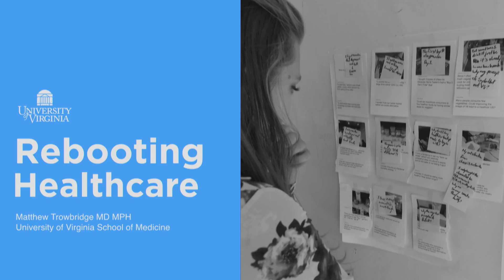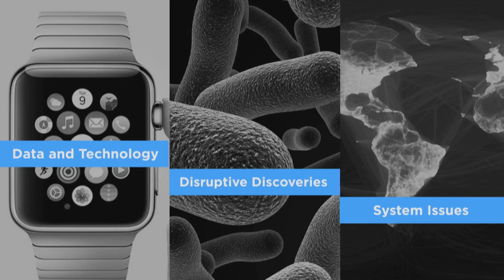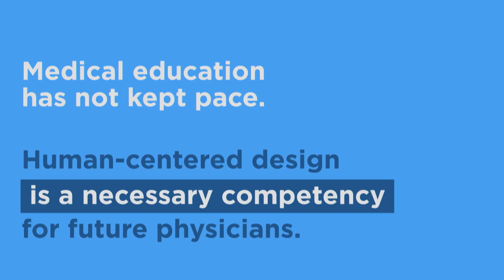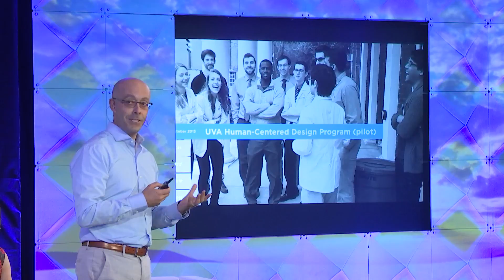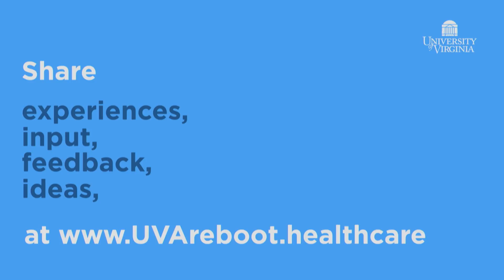Matthew Trowbridge, MD MPH: Design Thinking Inside Out - Rebooting Healthcare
Dr. Matthew Trowbridge discusses the student-led "Reboot Healthcare" movement at the University of Virginia and the broader implications of it.